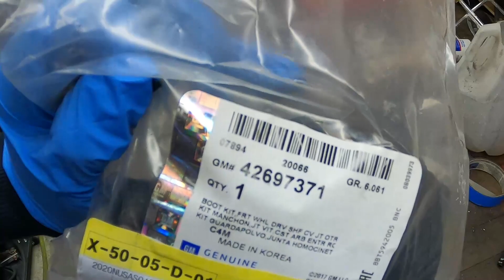How To Replace CV Axle Boot 2019 Chevrolet Spark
Welcome to Ebn C YouTube channel!!!
CV Boot Clamp
Tools